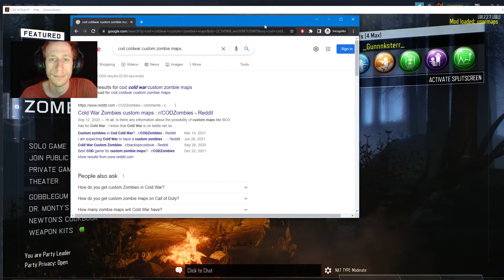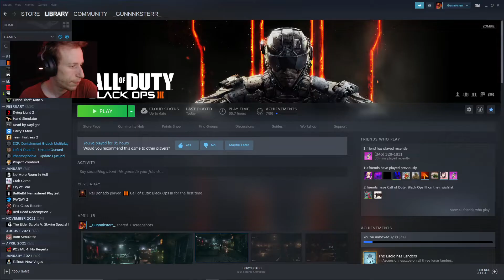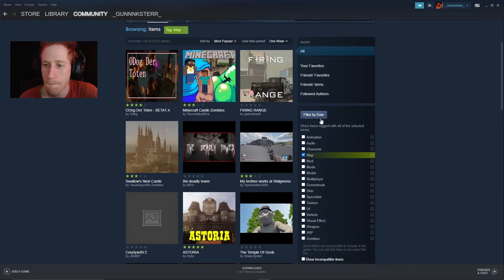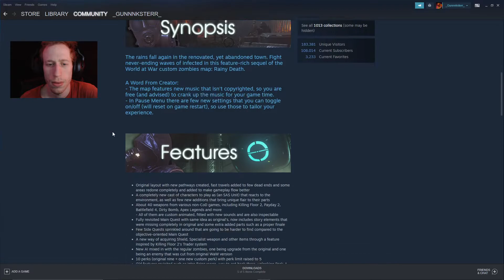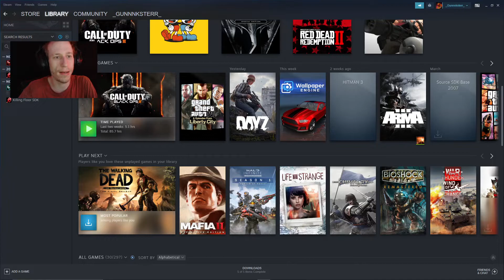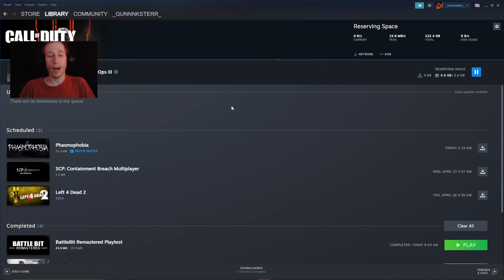SAME MISTAKE TWICE... - COD: BLACK OPS 3 ZOMBIES (VOID EXPANSE) Custom Map #2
"Something has, gone wrong... the teleporter must have not been calibrated right. Stupid me! If they couldn't fix it before, why did I think they could now! ... Scheisse ... At the very least we aren't dead, I suppose ... ... being out here though, we might as well be."

Call of Duty: Black Ops III combines three unique game modes: Campaign, Multiplayer, and Zombies, providing fans with the deepest and most ambitious Call of Duty ever.